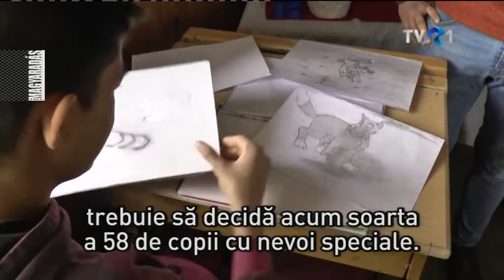MAGYARADÁS / Felszámolják a gyermekotthonokat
Átszervezik a gyermekvédelmi hálózatot. Első körben 20.000 kiskorúnak kell új otthont találni. Köztük az oltszemi Mikó kastélyban levő, speciális gondozásra szoruló gyermekeknek.

Tudósítók: Bartók Emese, Somogyi Csaba
Vágó: Dragoș Burcea
Szerkesztő: Mosoni Emőke

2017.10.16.